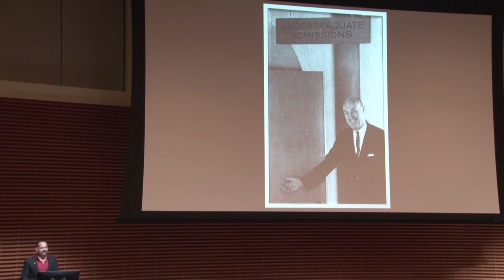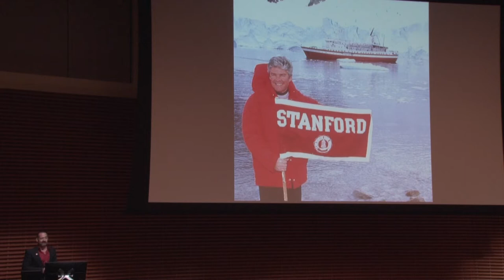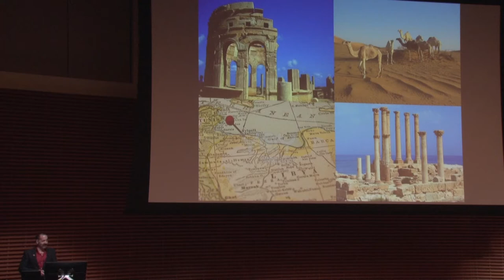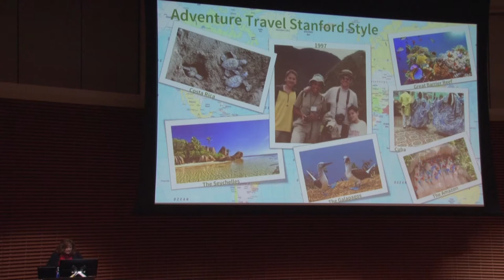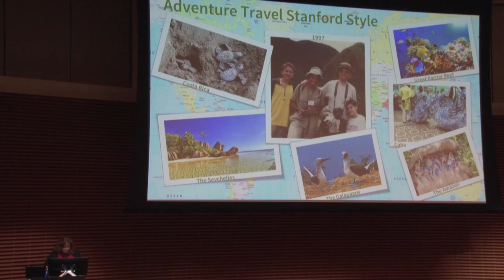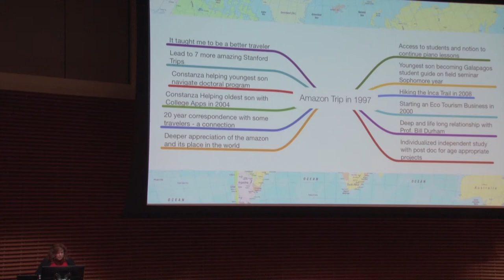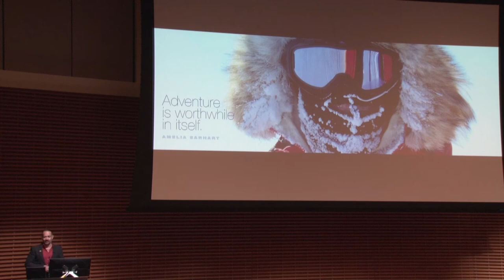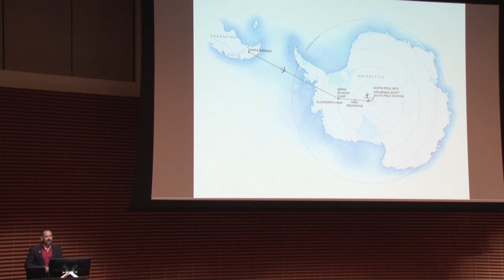Pioneers in Educational Globe-trotting: Stanford Travel/Study at 50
Stanford Travel/Study began in 1968, at a time when Stanford, like many universities, was the site of student unrest. Rixford Snyder, ’30, MA ’34, PhD ’40, historian and retired dean of admissions, had recently taken over programming for the alumni summer college. He had the idea to hold the summer program on a riverboat in Europe—alumni and their families would listen to lectures while cruising the Rhine River. That trip inspired a whole program of international travel led by Stanford faculty. Combining travel with continuing education, it was different from anything that traditional tour operators were offering. Peter Voll, ’65, Travel/Study’s director from 1974 to 1992, grew the program from two trips per year to 44. His thirst for firsts led alumni travelers to the farthest corners of the globe, from the first American group of non-official delegates to China led by pioneering Chinese history professor Lyman Van Slyke, to Saudi Arabia, Cuba, Libya, Antarctica and the North Pole. Today, Travel/Study conducts over 70 unique travel programs a year to all seven continents, each one led by Stanford faculty.

In this look back at 50 years of globe-trotting, the program’s director Brett Thompson, ’83, is joined by anthropological sciences professor and longtime trip leader Bill Durham, ’71, who pioneered Travel/Study’s field seminar programs with undergraduate students, as well as past traveler Cindy Hunter Lang, ’83, in reflecting on the history, growth, and challenges of Stanford’s educational journeys.